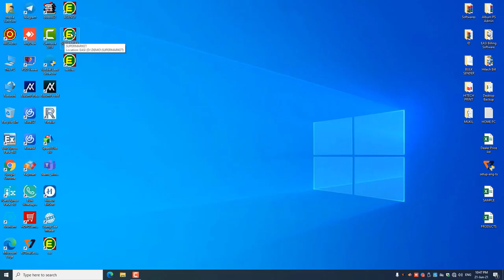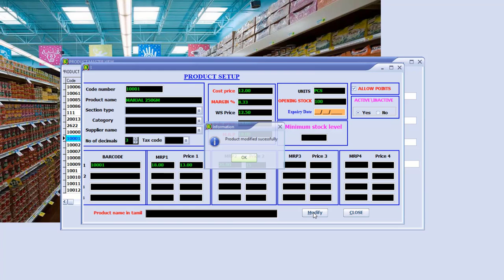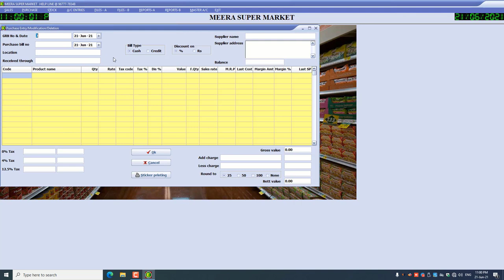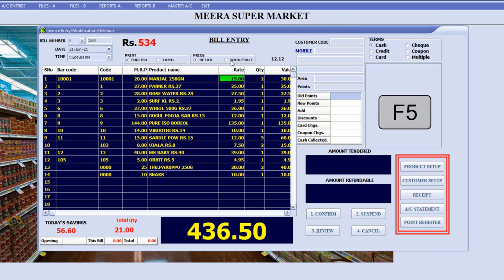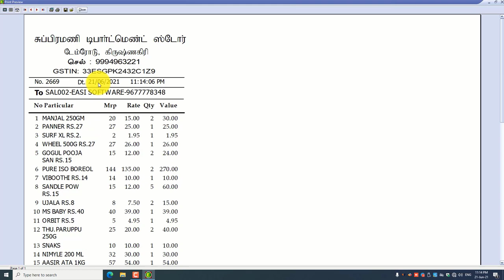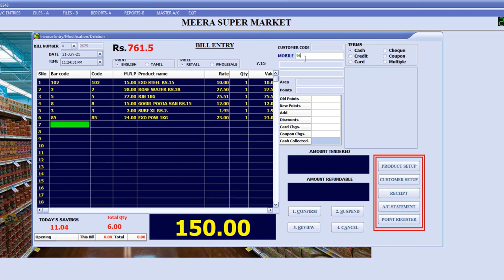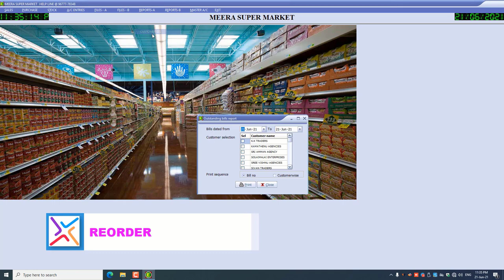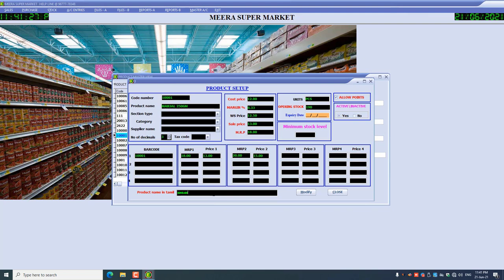Supermarket Billing Software Complete Edition l Department Store l Easi Billing Software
Super Market Billing l Department Billing Software
Retail & Wholesale
(Multiple Language ) Tamil & English
Software Provide For All Type of Business

* Maligai Store Billing Software
* Super Market Billing Software
* Restaurant Bill Billing Software
* Department Store Billing Software
* Aavin Milk Billing Software
* General Store Billing Software
* Silk House Billing Software
* Agency Bill Billing Software
* Pooja Store Billing Software
* TRADERS Billing Software
* Medical Shop Billing Software
* Medical Agency Billing Software

Media JunctionTeam
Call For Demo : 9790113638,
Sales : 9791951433